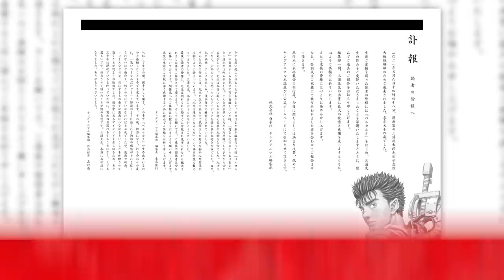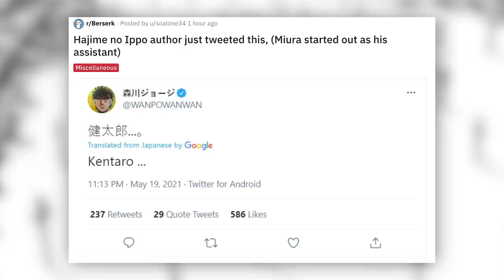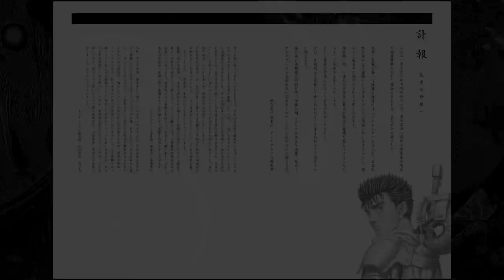Thank You, Kentaro Miura.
The author/mangaka of Berserk, Kentaro Miura, passed away and today I just wanted to give my condolences and talk about his unforgettable legacy and the incredible story and experience he has given to millions of people through the Berserk manga. RIP.